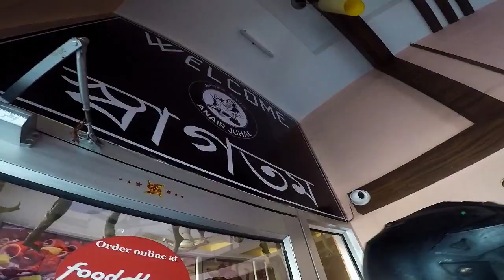THE TIME WHEN CREATORS UNITE. | Breakfast Ride | Dibrugarh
Use Ear Pods, 3D Surround Sound..!!

In this video we have taken my brother agnik gogoi for a breakfast ride. during his stay in dibrugarh.

Hey guys my name is Indrajit and I am an Engineering and an MBA graduate working as a Trade Finance Specialist at an MNC Bank.
Its just a part of my daily life.

My Gears:

Primary Camera Gopro Hero 5
secondry camera SJ400
Vlogging Iphone6s
Gorila Pod
NS200 Rear Tyre
NS200 Front Tyre

You can know me more by connecting with me in the following social media handels.